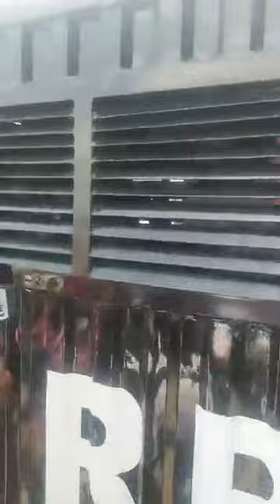More protesters arrive at Lekki Tollgate amid arrests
Live at Lekki Tollgate as more protesters arrived to speak out their minds.